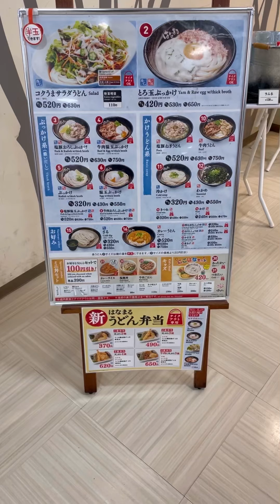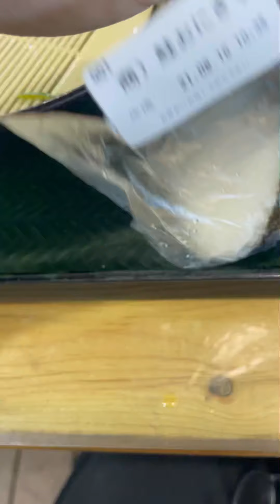Restaurante “hanamaru-udon” no Japão